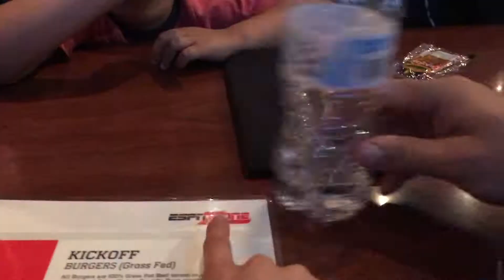disneyland vlog 2018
going to Disneyland with my family :)